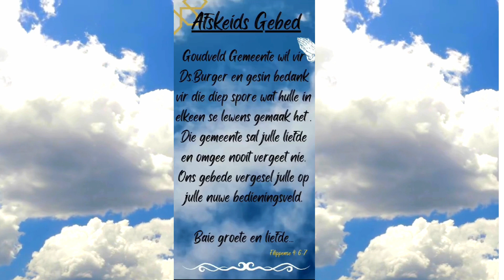EG Kerk Goudveld neem afskeid van Ds. Pieter en Vanessa Burger en gesin. 2016-2024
Afskeid Gebed
Goudveld Gemeente wil vir Ds. Burger en gesin bedank vir die diep spore wat hulle in elkeen se lewens gemaak het.
Die gemeente sal julle liefde en omgee nooit vergeet nie.
Ons gebede vergesel julle op julle nuwe bedienings veld.
Baie groete en liefde...

🗞𝙺𝙴𝚁𝙺𝙱𝙻𝙰𝙰𝙸𝙴 by Debbie

🛒Onthou 🆂🅺🅴🅽🅺🅸🅽🅶🆂 van enige nie bederfbare produkte soos kos en toiletware.

🛐𝑽𝑶𝑶𝑹𝑩𝑰𝑫𝑫𝑰𝑵𝑮

🕊 Gᴇᴇsᴛᴇʟɪᴋᴇ ᴏᴘᴡᴇᴋᴋɪɴɢ,
Rᴇᴅᴅɪɴɢ ᴠᴀɴ Sɪᴇʟᴇ,
ᴏɴᴛᴡᴀᴋɪɴɢ ᴠᴀɴ ᴋɪɴᴅᴇʀs ᴠᴀɴ ᴅɪᴇ Hᴇʀᴇ

👛Fɪɴᴀɴsɪᴇs –
• Lidmate,
• Gemeentelik,

👵 Oɴs Bᴇᴊᴀᴀʀᴅᴇs

 🏢 Wᴇʟsʏɴ ᴇɴ Mᴀᴀᴛsᴋᴀᴘʟɪᴋᴇ ᴅɪᴇɴsᴛᴇ

👭 Kɪɴᴅᴇʀʜᴜɪsᴇ

💒 Oɴs Kᴇʀᴋ

🌍Oɴs Lᴀɴᴅ ᴍᴇᴛ ᴀʟ ᴅɪᴇ ᴏɴʀᴇɢ,
ᴅɪᴇ ʜᴜɪᴅɪɢᴇ ᴛᴏᴇsᴛᴀɴᴅᴇ

🚜 Bᴏᴇʀᴇ ᴇɴ
Pʟᴀᴀs ᴠᴇɪʟɪɢʜᴇɪᴅ

🤸‍♀️ Sᴋᴏʟᴇ ~
• Oɴᴅᴇʀᴡʏsᴇʀs
• Kɪɴᴅᴇʀs

💣 Oᴏʀʟᴏɢ ᴛᴜssᴇɴ Oᴇᴋʀᴀɪ̈ɴᴇ ᴇɴ Rᴜsʟᴀɴᴅ

🏧Kᴇʀᴋ Bᴀɴᴋ Bᴇsᴏɴᴅᴇʀʜᴇᴅᴇ

𝗔𝗕𝗦𝗔 𝗪𝗲𝗹𝗸𝗼𝗺
Eᴠᴀɴɢᴇʟɪᴇs-Gᴇʀᴇғᴏʀᴍᴇᴇʀᴅᴇ Kᴇʀᴋ ᴠᴀɴ SA Gᴏᴜᴅᴠᴇʟᴅ

Pʀᴇᴅɪᴋᴇʀ : Ds. Pieter Burger
Rᴇᴅᴀᴋᴛᴇᴜʀ: Lorraine du Plooy
                     Debbie Harms